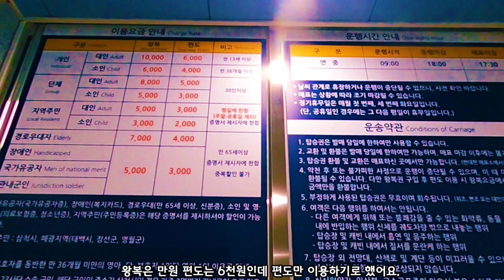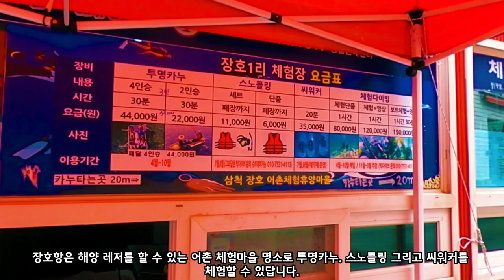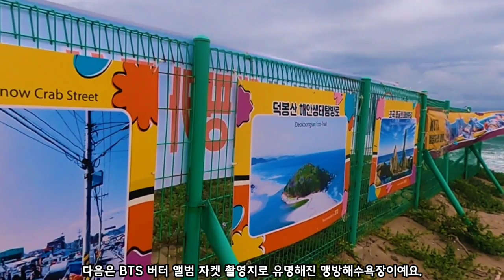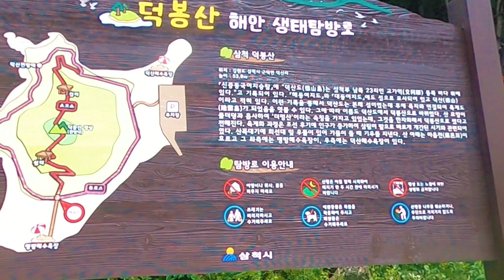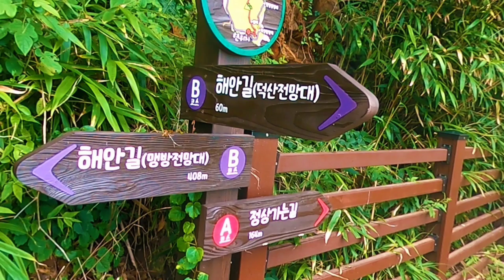삼척 여행 - 한국의 나폴리 장호항. BTS BUTTER 좔영지 맹방해수욕장. 덕봉산 해안 생태탐방로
이 영상은 삼척 여행으로 한국의 나폴리라 불리는 장호항과 BTS BUTTER 촬영지 맹방해수욕장 그리고 작년 4월 53년 만에 개방된 덕봉산 해안 생태탐방로를 보여드립니다.